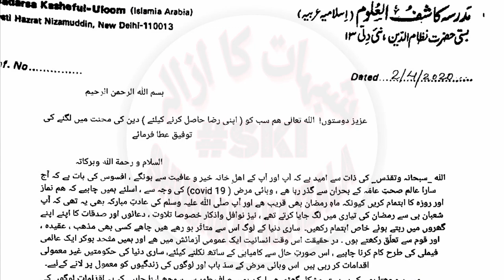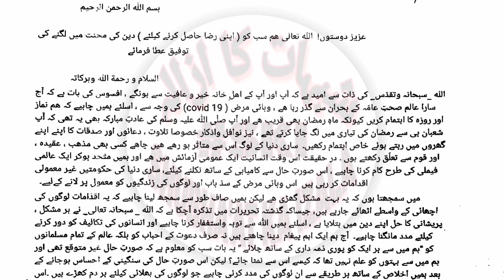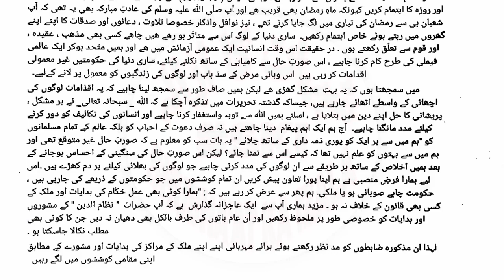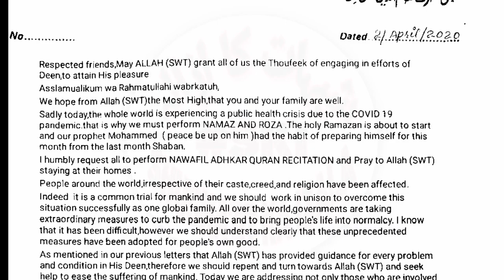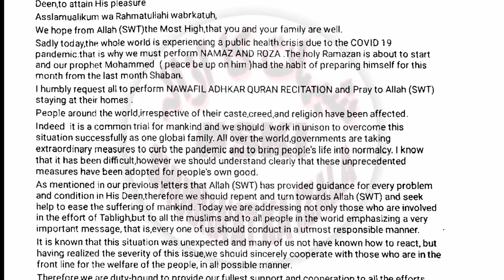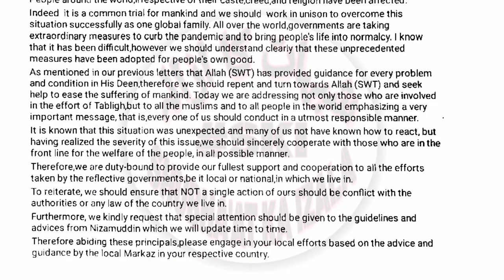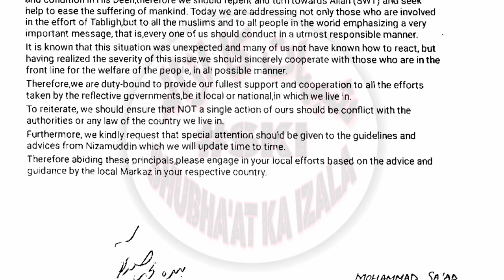Hazrat Ji Maulana Sa'ad D.B Ka Ahma Paigham Umaat E Musalima K Naam |Huqum Ka Tawoon Kare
02 April 2020 Madrasa Kashif Uloom Islamiya Arbiya
مولانا سعد صاحب مدظلہ کا
اہم پیغام امتِ مسلمہ کے نام

मौलाना सद सब का अहम पैगाम तमाम लोगों के नाम